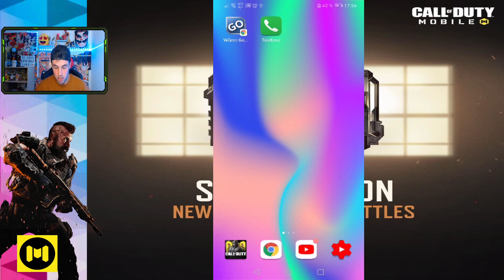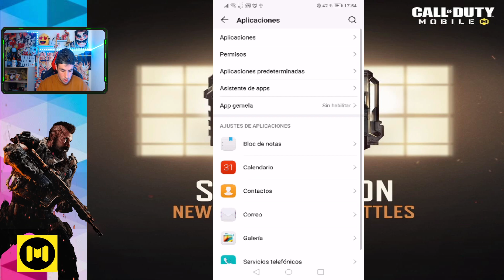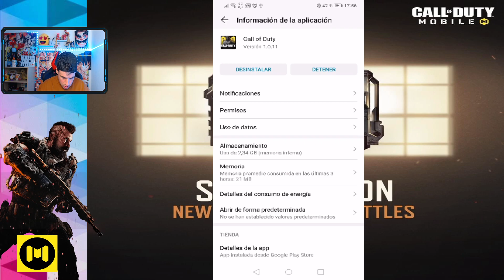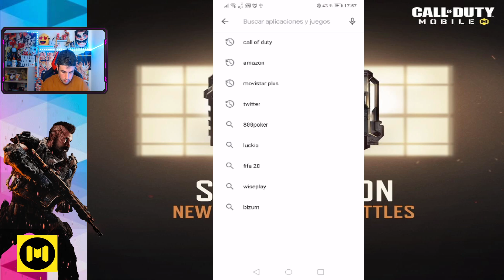SOLUCIÓN A TODOS LOS ERRORES DE LA NUEVA ACTUALIZACIÓN DE COD MOBILE *STEEL LEGION*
Si la vida es un juego yo me juego el resto. 🎮
Mi pequeño refugió donde poder disfrutar de forma sencilla. ⏳
●ANTES DE NADA, GRACIAS por ver mis vídeos y agradezco que hayas decidido gastar una parte de tu tiempo en ver mis vídeos, tu like me ayuda a seguir creando contenido día a día, y si lo deseas puedes suscribirte que es gratis para no perderte ningún vídeo!

◥TE INVITO A QUE VISUALICES LOS VÍDEOS RESTANTES DEL CANAL, MUCHAS GRACIAS!

Si queréis hacer alguna donación, todo el dinero recaudado sera utilizado para mejorar el canal. ¡GRACIAS!

●¡OS RETO A REBENTAR ESOS LIKES, HABER SI PODEMOS CONSEGUIR 50 LIKES